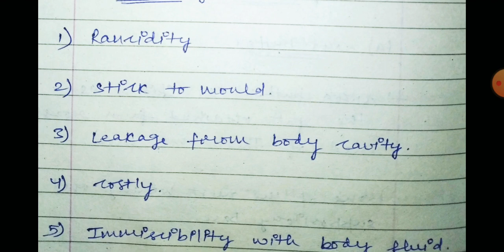Suppositories bases || Types of suppositories bases || Oleaginous bases || Emulsifyer bases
Suppositories bases pharmaceutics || types of suppositories bases || Suppositories advantages and disadvantages

The topic covered in video are :

Suppositories
1. Definition of suppositories bases
2. types of suppositories bases